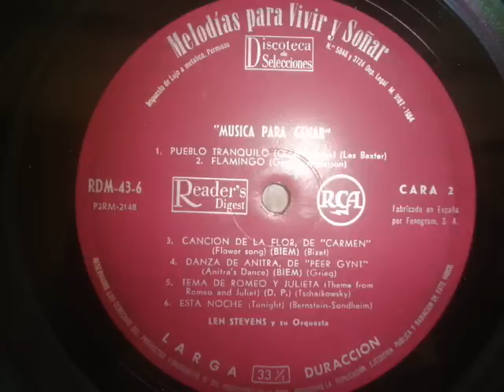Choirs John Norman - Speak Low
Los Coros de Jhon Norman y la Orquesta Sinfónica de RCA
interpretan  "Habla bajo" de (Weill -Nash)
Del disco nº2  de la coleccion de Selecciones del Reader´s Digest titulada "Melodias para Vivir y Soñar" editada en 1964 por la marca RCA ya en Stereo.
Este disco de vinilo estaba bastante deteriorado y con muchos rasguños que producen ruidos desagradables.
Estos ruidos han sido eliminados hasta el limite de las posibilidades y ahora podemos escucharlo con bastante nitidez
y deleitarnos con estas fantásticas melodias      disfrutenlo
Choirs of John Norman and the RCA Symphony Orchestra
interpret "Speak Low" (Weill-Nash)
Disc # 2 collection of Reader's Digest entitled "Living and Dreaming Melodies" released in 1964 by RCA and in Stereo.
This vinyl record was pretty run down and scratches that occur with many unpleasant noises.
These noises are eliminated to the limit of the possibilities and now we can hear quite clearly
and delight us with these great melodies enjoy